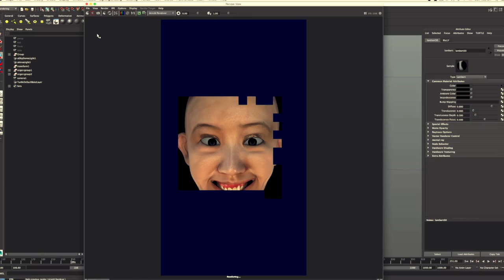Yllis x LuYang - Not-Even-Anything Land / Gong Tau Kite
Yllis - ISLAND-01 EP out now. Listen/Download on -